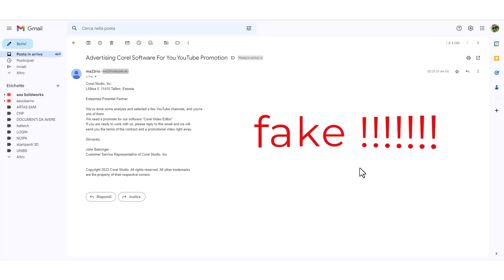fake fasullo lampante 2 🚔🚓